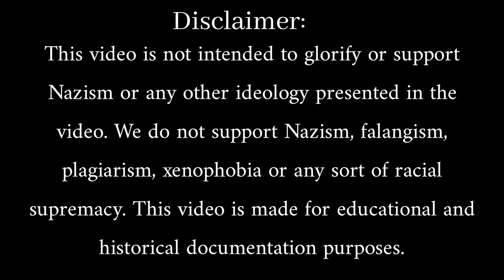Die Jugend marschiert [German + English Lyrics]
die jugend marschiert
die jugend marschiert lied
die jugend marschiert translation
die jugend marschiert lyrics
german songs
german military songs
nazi songs
nazi germany